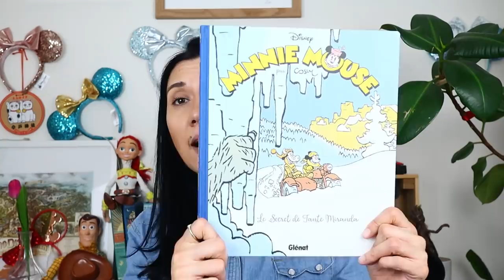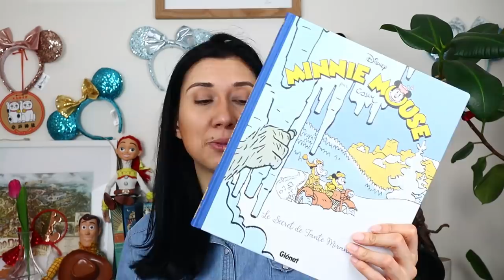MON DERNIER HAUL DISNEY ?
Les sacs :
- Pocahontas : n'est plus dispo sur EMP ...
- Sac Mickey Fantasia ( US only )

Livres :
- Reine des Neiges 2
- Profondeurs de l'Océan